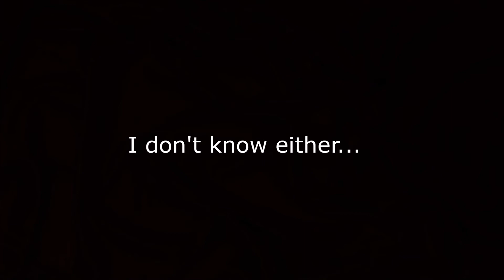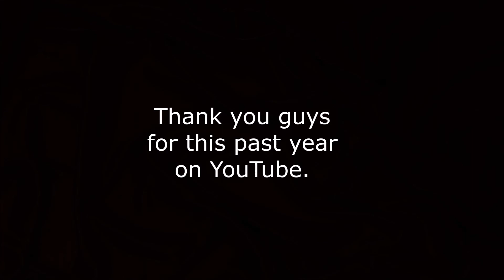ItzKicker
Thank You All for This Past Year On YouTube - Kicker ♥
♡ Make Sure to Watch in 1080p60 HD